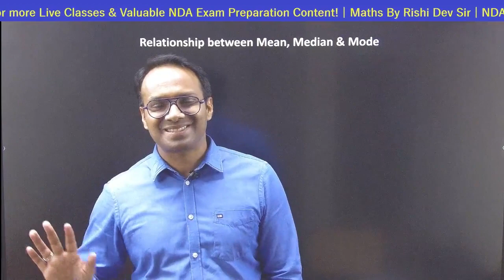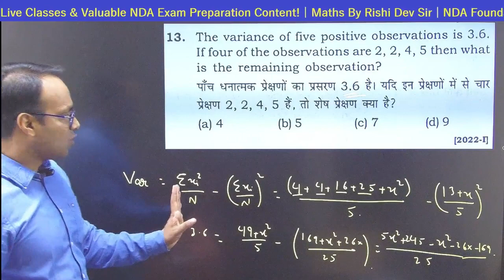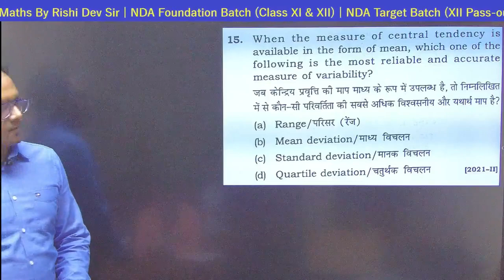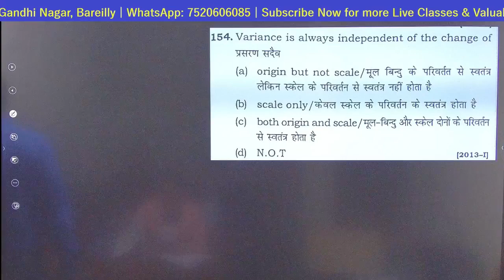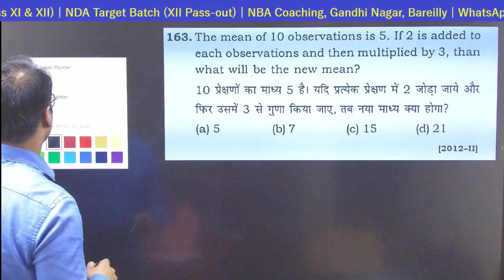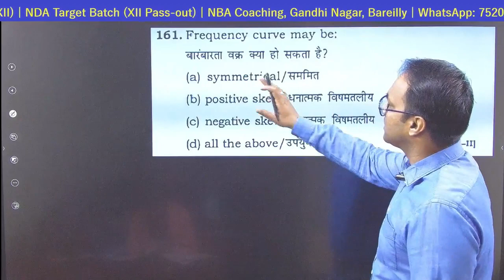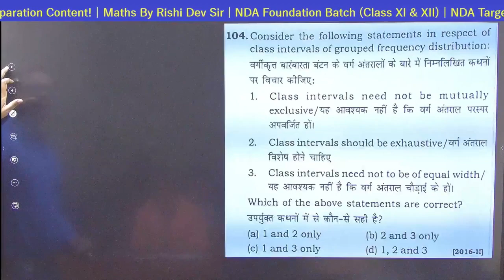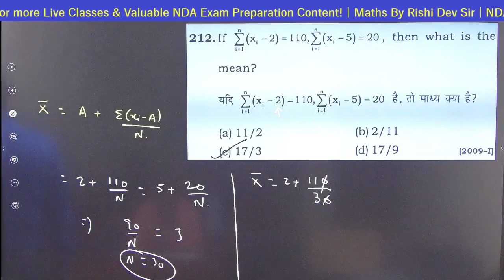Statistics for NDA : Change of Origin & Change of Scale on Different Statistical Parameters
Skewness of Frequency Curve | Combined Mean & Standard Deviation of Two Series

Join us for a live YouTube class designed specifically for NDA aspirants to delve into the most important concept discussion of NDA PYQs of statistics. Whether you're gearing up for the NDA entrance exam or simply want to strengthen your understanding of statistics, this session is tailored for you. From basic concepts to advanced problem-solving techniques, we'll cover everything you need to know to ace statistics questions on the NDA exam. Don't miss this opportunity to boost your skills and enhance your chances of success!

📎 Complete Maths - NDA-1, 2024 | Fast Track Series
🔴 Batch Details :-

• Completion date: 20th April, 2024

• The classes will be conducted on

 / @mathsbyrishidev   YouTube channel.

• Classes will be held 5 days in a week

• MCQ series Live Class will be held from 26th December to 20th April 2024.

Padhai karte rahe, Jai Hind !!

🔴 Join Our New Offline Batch Starting From 20 November.